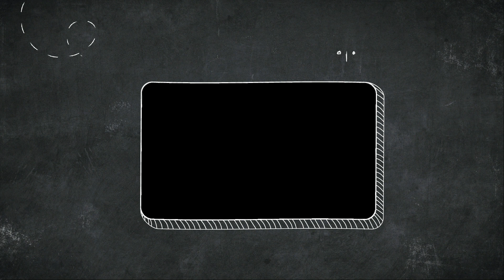Varun dhawan Infront of His Girlfriend's House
Reporters : Priya Roy and Bristilekha Roy
Editor : Subrata Gayen and Puja Mitra